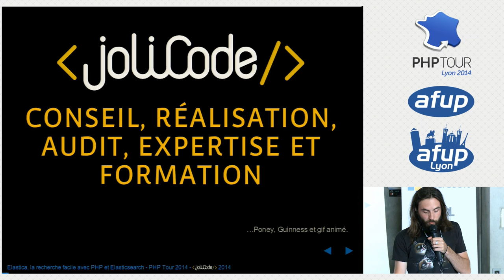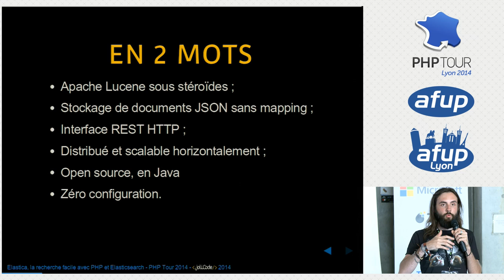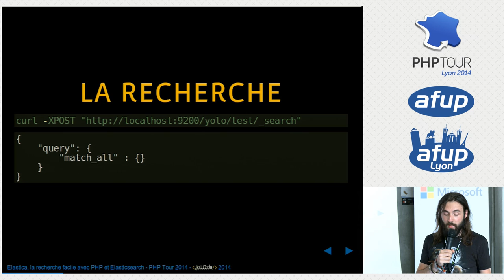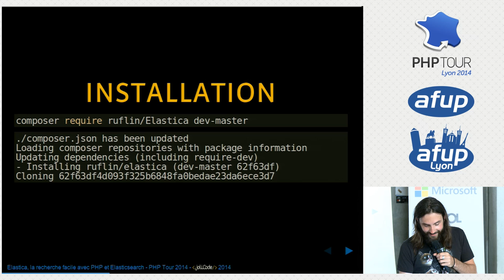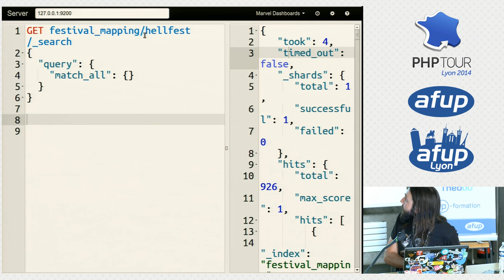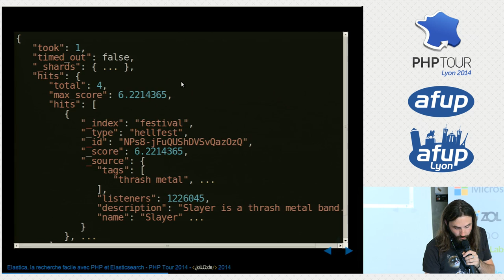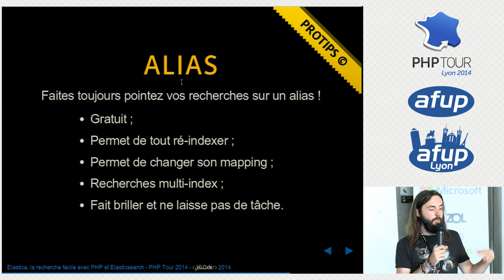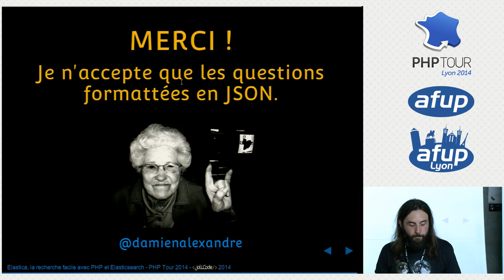Indexation et recherche "like a boss" avec Elastica - Damien Alexandre - PHP Tour Lyon 2014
Au-delà d'un certain nombre de documents, les SGBD et bases NoSQL montrent vite leurs limites sur des opérations de recherche, et le passage à un vrai index de recherche comme ElasticSearch devient alors obligatoire. La solution open-source ElasticSearch propose une très bonne API REST, dont la librairie Elastica abstrait toutes les possibilités pour une manipulation aisée avec PHP. Découvrez comment fonctionne ElasticSearch, quels sont ses atouts et comment manipuler facilement des indexes avec PHP. La présentation sera animée par des exemples "live". L'objectif de cette conférence est de démontrer rapidement la puissance d'ElasticSearch et de faire le tour de la librairie Elastica : installation, recherche, indexation en masse, facets, débug, trucs et astuces ! Opération centrale d'un point de vue fonctionnelle et souvent problématique en termes de performances, la mise en place d'une solution de recherche efficace et scalable ne sera plus une gageure pour les développeurs PHP !